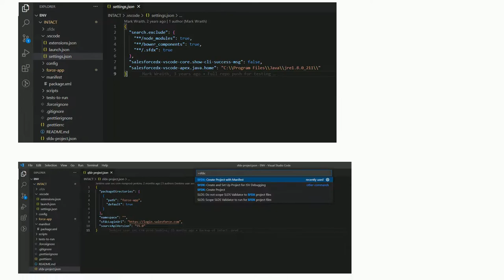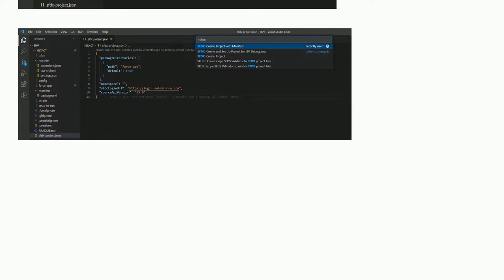VS Code - Cannot Authorise Org when Cloned from Gitlab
A special thanks goes out to the community